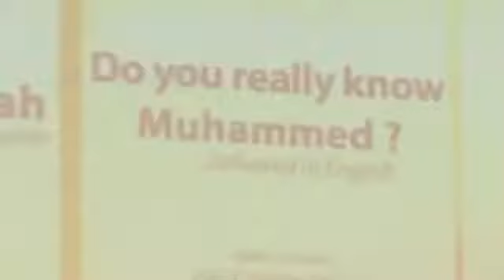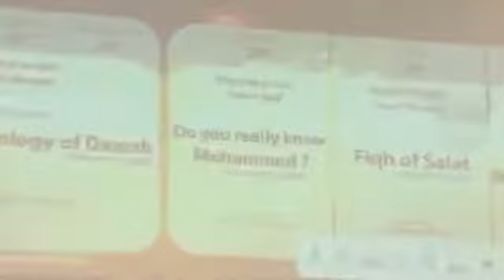Do you really know about Muhammad pbuh Abdur Raheem McCarthy